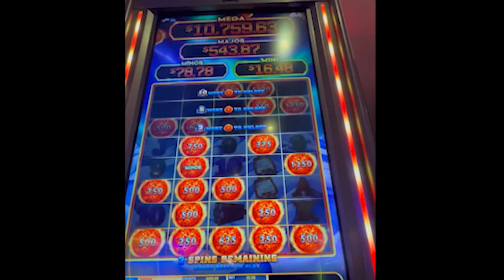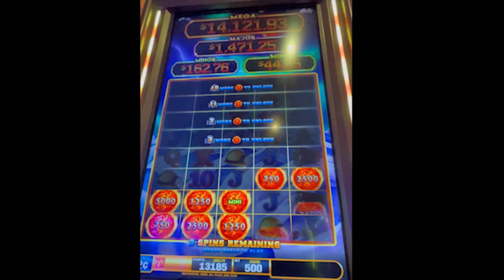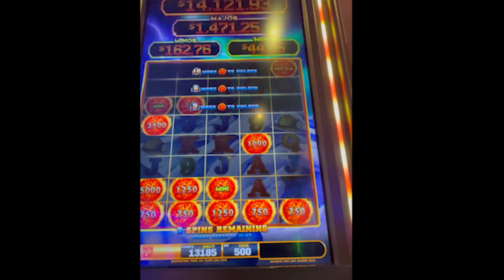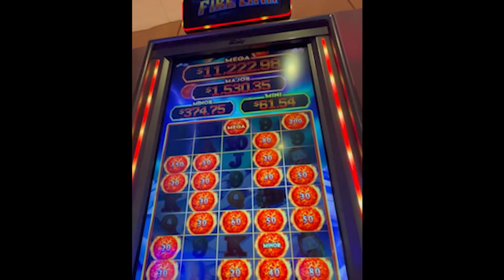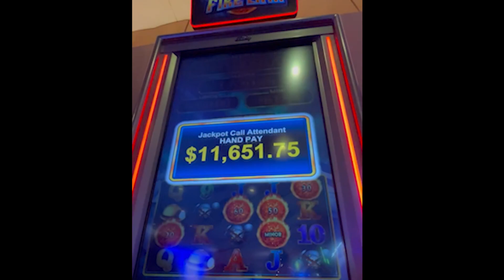Fire link MEGA! Over 10,000x bet!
must watch major miss, mega miss, mega hit, minor hit, over 10000x!